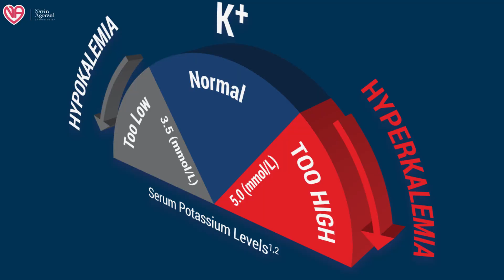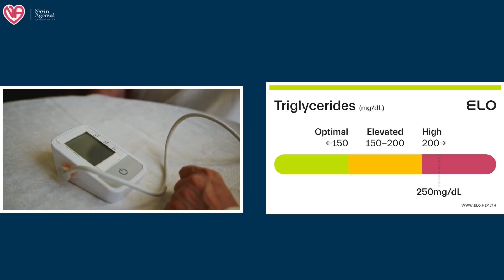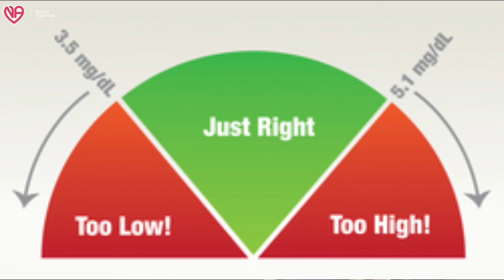High Potassium Foods for Hypertension(BP)/Kidney Patients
In this video, we will be discussing the importance of potassium-rich foods for individuals suffering from high blood pressure and kidney issues. Potassium is a crucial mineral that helps regulate blood pressure and maintain kidney function.

By incorporating foods that are high in potassium into your diet, you can help lower your blood pressure and support your kidney health. Some examples of foods rich in potassium include bananas, sweet potatoes, spinach, and avocados.

It is important for individuals with high blood pressure or kidney problems to consult with their healthcare provider before making any significant changes to their diet.

Watch this video to learn more about the benefits of high potassium foods for BP and kidney patients.

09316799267 and  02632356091(call time  9am to 6pm -Monday to Saturday )

DM CARDIOLOGIST

3:30pm to 5:30 pm in afternoon Daily(Excluding Sunday)

Halar road,

Valsad
For appointment:-
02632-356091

Vapi:-
21ST CENTURY HOSPITAL